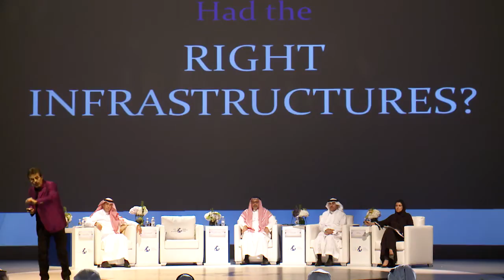اليوم الأول من منتدى جدة الاقتصادي 2014 - الجلسة الأولى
الجلسة الاولى بعنوان الحاجة إلى إصلاح بيئة العمل